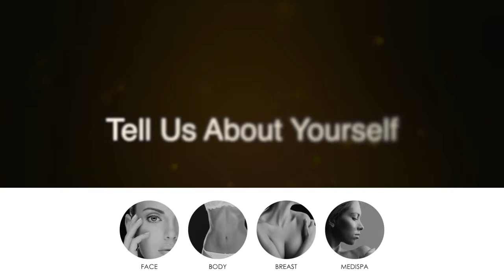Newport Beach | Orange County Plastic Surgeon Dr. Hisham Seify Practice Overview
See more procedures and treatments by plastic surgeon Dr. Hisham Seify in Newport Beach | Orange County